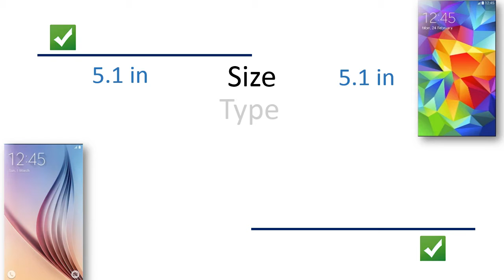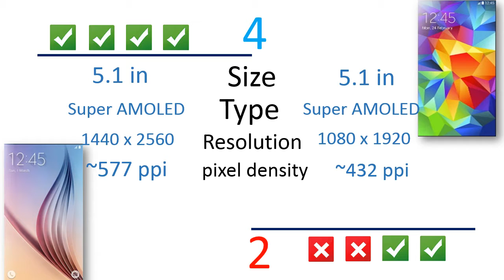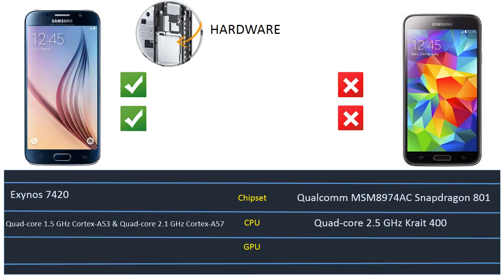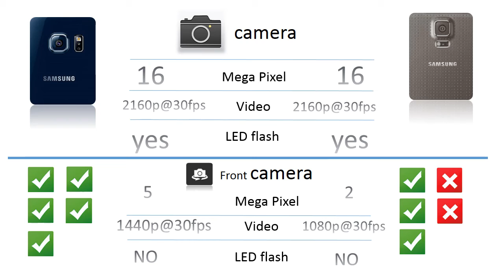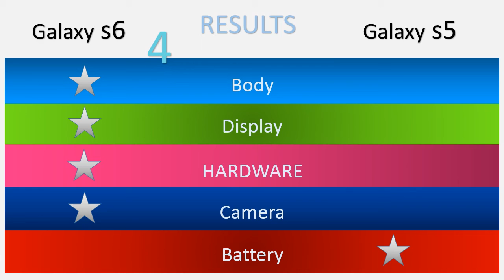SAMSUNG GALAXY S6 vs GALAXY S5 For metro PCS